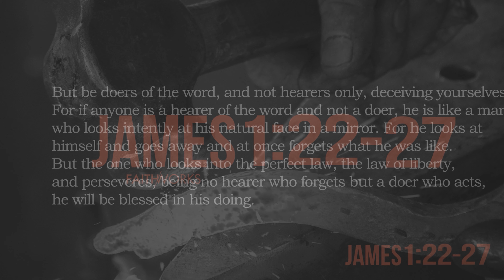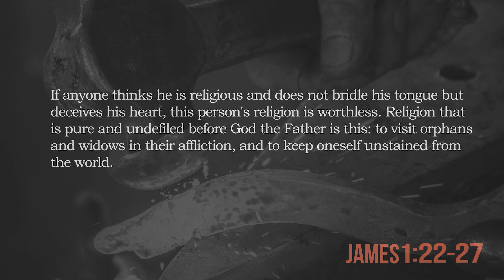Doing out of Done (Saskatoon) | 2020-10-11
Jordan Hill's sermon from James 1:22-27 as preached for our James series at the Saskatoon Scotiabank Theatre with Grace Fellowship in Saskatoon, SK.